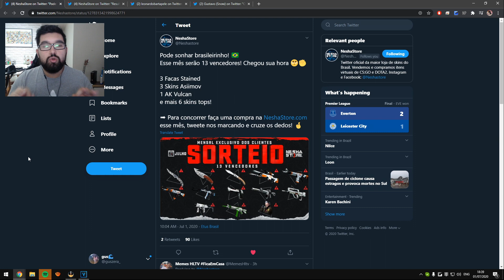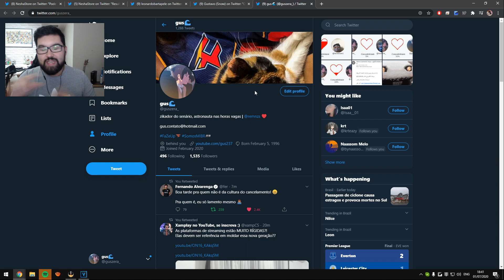O LEAF CHEATOU DE NOVO! KKKKKK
►Venda suas skins à vista:
►Wayup (Use o cupom GUSZERA)

►SIGA-ME!